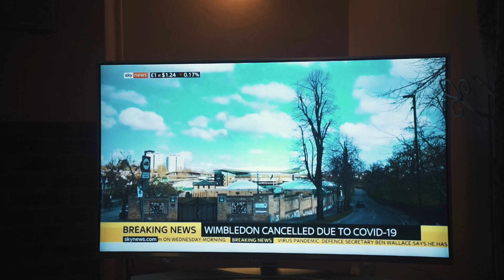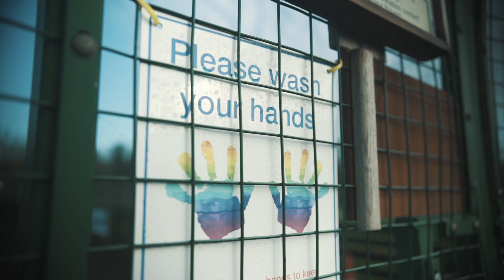Living Sport Sports Awards Poem 2020 - Look Back, Look Forward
Created as part of the Living Sport Virtual Sport Awards 2020 this powerful poem by Tim Fitches tells the poignant story of the sport and physical activity community in Peterborough and Cambridgeshire during 2020.